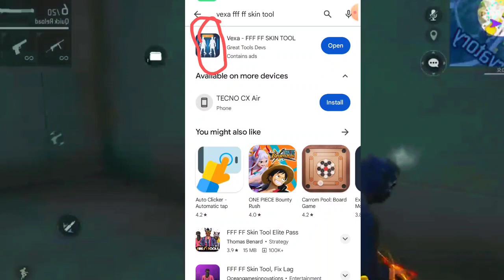How to Use FF Skin Tool In Free Fire Max 2023🎯free fire skin tool app no id ban 2023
AKASHI GF

How to Use Skin Tool In Free Fire Max 2023,
free fire skin tool app no id ban 2023,
free fire skin tool app,
free fire skins setting,
how to download free fire skins in vexa,
How To Red-Headshot Gfx Tool🎯FF4X Sensi প্যানেল হ্যাক,
how to headshot and gfx tool for free fire,
sensitivity,
free fire headshot hack,
task and app management,
headshot tool free fire,
ffh4x hack free fire headshot,
headshot gfx tool and sensitivity settings,

How To Red-Headshot Gfx Tool🎯FF4X Sensi প্যানেল হ্যাক📲Free Fire Headshot Hack 2023 Bangla

sensitivity/free fire headshot hack 2023 bangla

sensitivity,
headshot gfx tool and sensitivity settings, guide free fire,
dpi free fire headshot,
ff tool hack free fire,
How To Only Red-headshot & gfx Tool For Free Fire Hack,
FFH4X Fire Max Tools,
-FFH4X Sensitivity,
-FFH4X Mod Menu,
-FF H4x Settings,
FFH4X Fire Max Headshot Tool FF013,
Free Fire Headshot Hack 2023 Bangla,

99% Headshots 🎯 Handcam ⚡ 2 Finger Best Custom Hud Settings ⚙️ Poco x3 Pro📲 FreeFire Highlights